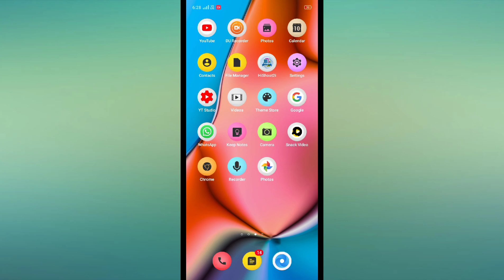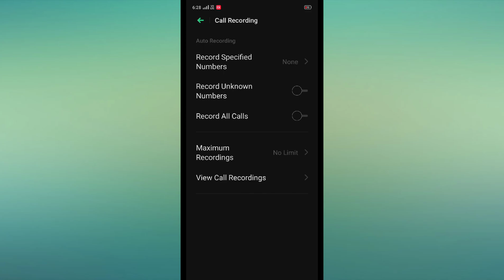Moto G9 Power , Call recording setting How to records All calls Call recording